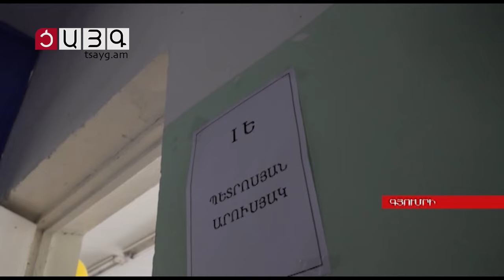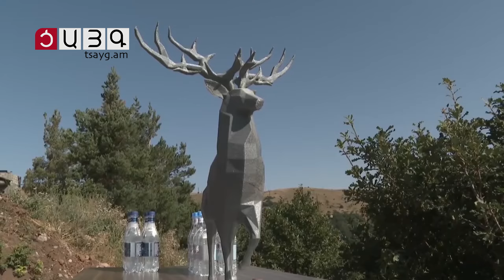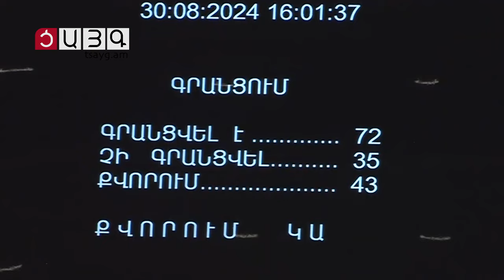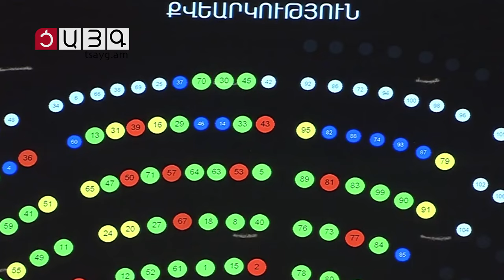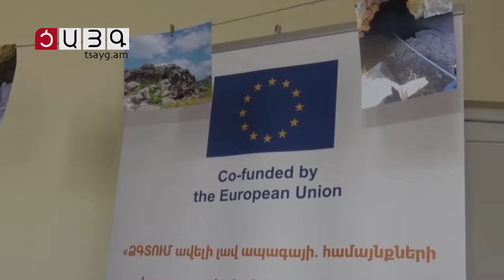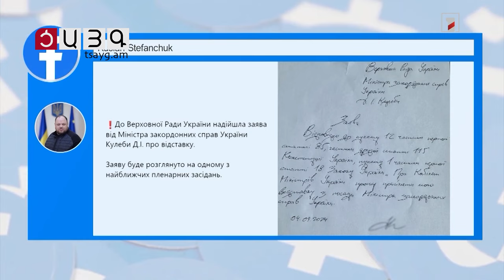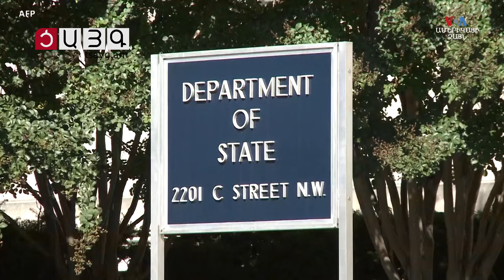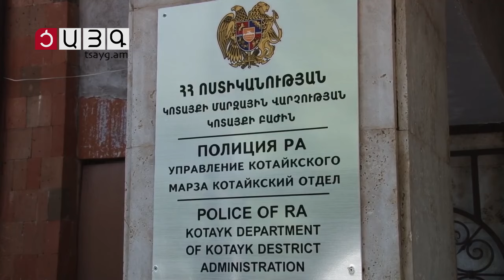«Այսօր» լրատվականի մարզային թողարկում 04.09.2024